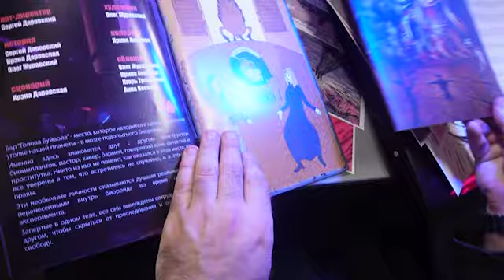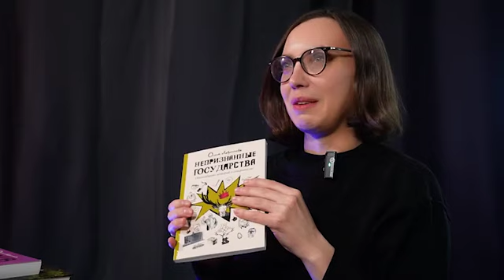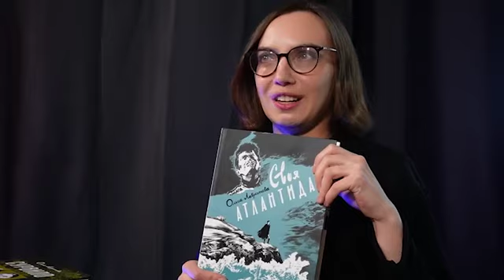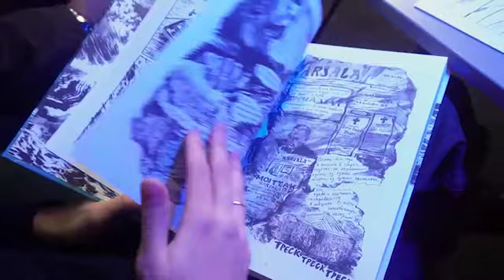О создателях комикса "Левиафан проголодался"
Практически для каждого произведения важна личность его создателя. Поэтому мы готовы ответить на вопрос: кто же виноват в том что «Левиафан проголодался»?
Буквы в сценарий истории складывал Сергей Даровский – скромный  руководитель творческого объединения PROстранство.
За скрупулезное конструирование визуальное части, можно смело благодарить Ольгу Лавреньтеву. С нами она работала в первый раз, но в России ее знают довольно хорошо благодаря ее работам – готическому детективу про девяностые «ШУВ», истории женщины переживший репрессии 1930х и блокаду Ленинграда «Сурвило», комикс про призраков и поиск финского клада на Карельском перешейке «Своя Атлантида» и многих других.
Узнать подробности проекта и поддержать нас можно на платформе planeta.ru.